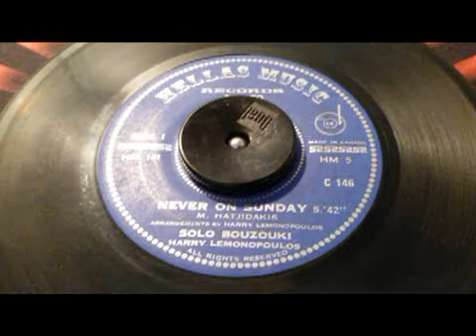ΤΑ ΠΑΙΔΙΑ ΤΟΥ ΠΕΙΡΑΙΑ ΣΟΛΟ ΜΠΟΥΖΟΥΚΙ ΧΑΡΡΥ ΛΕΜΟΝΟΠΟΥΛΟΣ